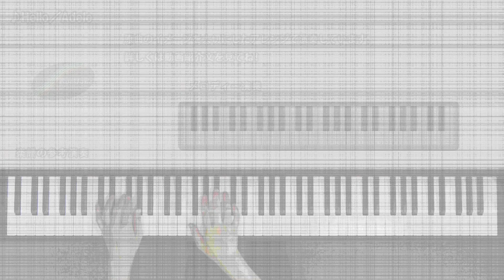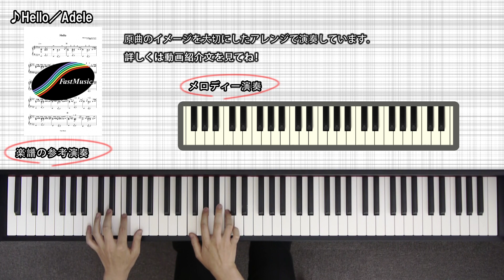【ピアノソロ楽譜】Hello／Adele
Adele「Hello」のピアノソロアレンジです。楽譜・音源の詳細はコチラ（

【アレンジ解説】
サビ以外の部分は静かな雰囲気を出すために、メロディを実音より1オクターブ下げています。
2番からは少しずつリズムが加わっていくイメージにしました。
サビは3段階で音数を増やしていき、ラストに向かう高揚感を表現しました。